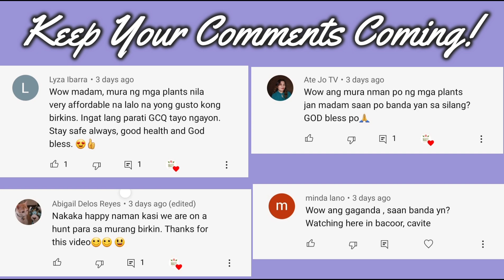Plant Haul, Show & Tell! Stress Buying Ka Girl?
Hello fellow plant parents, Its been my joy to share with you all my love for plants and my plant collection. I've discovered my plant interest since 2018 and finally decided to put the plant journey in a vlog. Lets share knowledge, experiences with our plants and the joy it brings in our lives. God bless and stay safe everyone! 🥰

Where I edit my thumbnails:
Vlogging Camera: Samsung S21 Ultra 5G